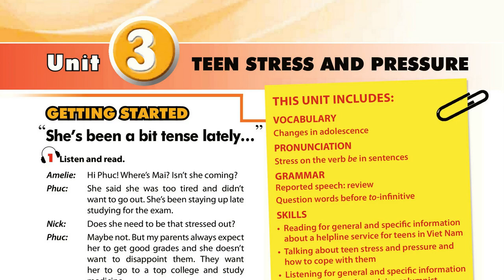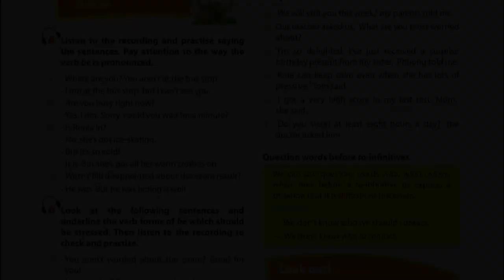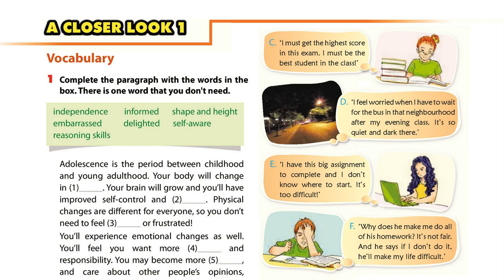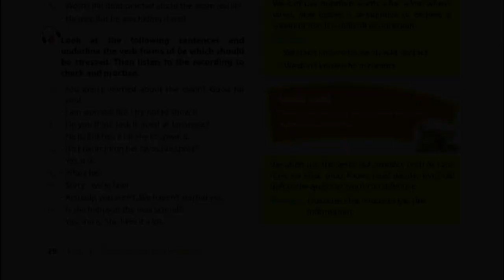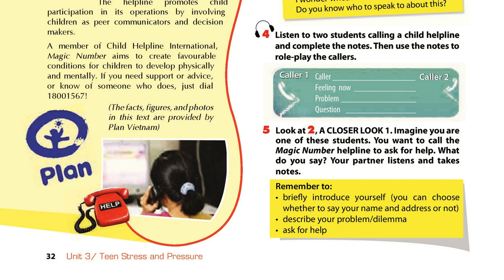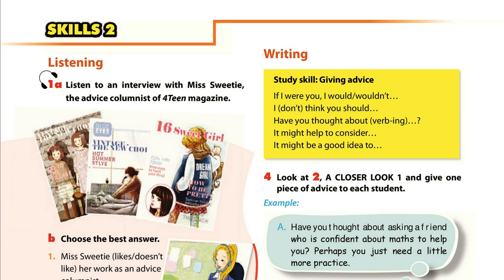Nghe Tiếng Anh Lớp 9 Unit 3 Full Chương Trình Mới Thí Điểm